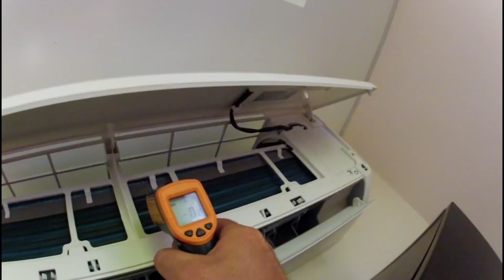Заправка КОНДИЦИОНЕРА фреоном Высотная работа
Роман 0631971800